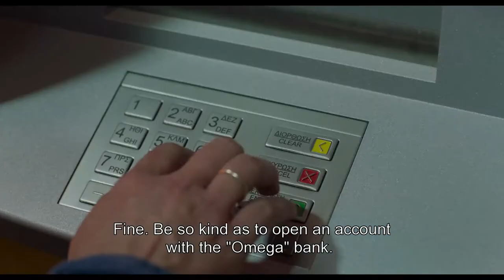Her Job | AFF 2019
Nikos Labôt | Greece, France, Serbia | 2019 | 90’
POWER IS FEMININE 2019
771_2019 POWER IS FEMININE 2019

Synopsis:
Panayiota, a 37-year-old illiterate housewife, leads a quiet life with her husband and their children in a modest neighbourhood in Athens, Greece. To cope with the recession that has been affecting her family for some time, Panayiota for the first time in her life, finds a job as a cleaner in a shopping mall. Despite the ruthlessness of her work-environment, Panayiota breaks free from domestic monotony and gradually gains the respect she never had from her family. When a series of layoffs starts, she will have to face again her personal dead ends. But Panayiota cannot be the same anymore.